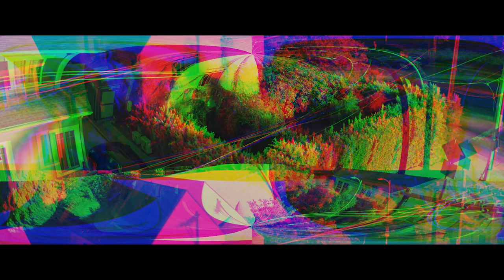Motion Detected TRAILER | 2023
Eva narrowly escaped being murdered during a recent terrifying home invasion in Mexico City.  So she and her husband decide to relocate to Los Angeles where she can recuperate. She’s consoled by the smart home security system, but the technology is difficult to master and she starts to wonder if it will actually keep her safe.

Eva tries to remain calm, telling herself that she’ll only be alone a few days before her husband returns. But soon her nightmares catch up with her, and the smart home technology takes note.

The hostile security system begins to take over her life, analyzing her terror and stoking her fears until she reaches the breaking point, where her nightmares and hallucinations blur the lines between reality and imagination, and Eva has to fight for her survival.